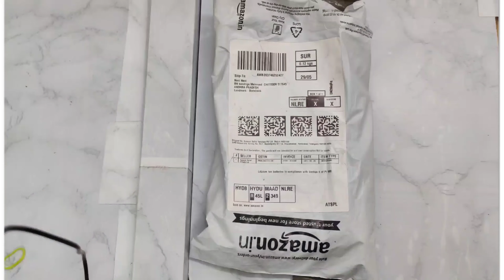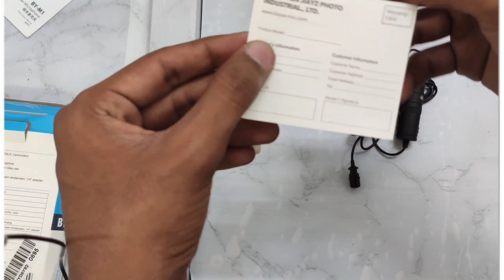boya M1 mic unboxing in telugu ll by Mahesh electrics telugu